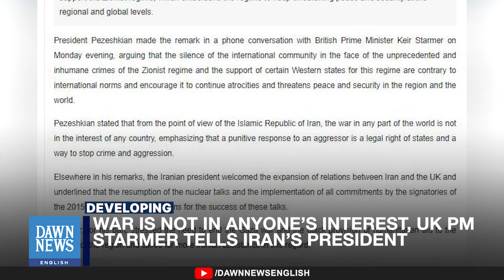War Is Not In Anyone’s Interest, UK PM Starmer Tells Iran’s President | Dawn News English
British Prime Minister Keir Starmer urged Iranian President Masoud Pezeshkian to refrain from attacking Israel, emphasizing that war serves no one's interest, during a call aimed at easing Middle East tensions. Starmer pushed for a ceasefire, hostage release, and increased Gaza aid, while Pezeshkian acknowledged the devastating effects of conflict but defended the right to "punitive responses" and criticized Western support for Israel as irresponsible.